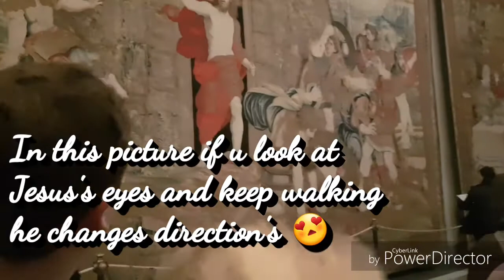CABIN CREW | VATICAN CITY ROME | VLOG 1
Hey guys sorry for not uploading any video in a few months i have alot of content coming out soon I hope u guy's enjoy the video.

Song :- Joakim karud- dizzy (NCS)